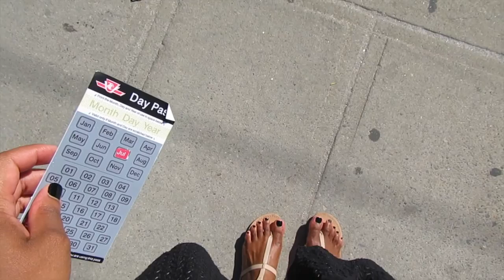Canada Wedding + Casa Loma | Travel Diary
As promised here’s Part 2 of my Toronto trip.